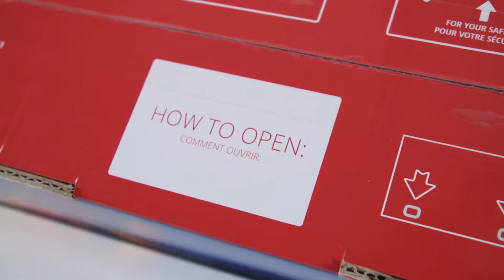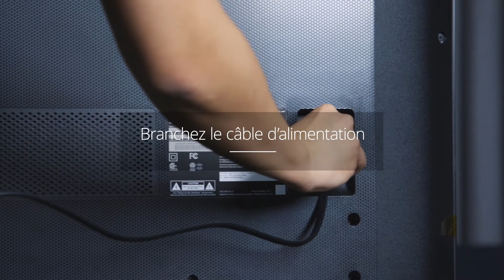2018 VIZIO E-Series Smart TV | Unboxing (French)